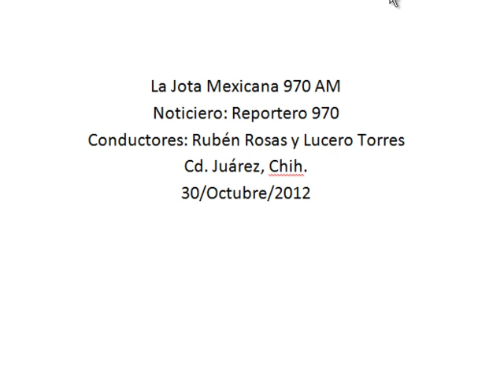Lista la logística para atender a los miles de visitantes a los panteones de Juárez